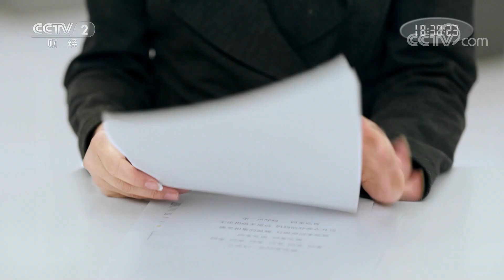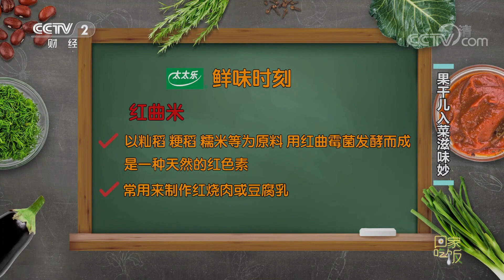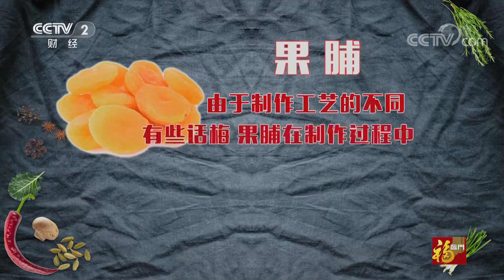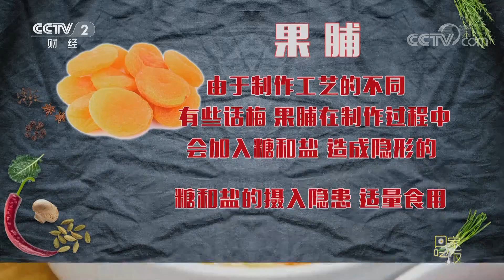《回家吃饭》烹饪红烧肉时加点它 果香四溢倍儿开胃！20201012 | 美食中国 Tasty China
本期美味：果干儿不仅能当零食，入菜滋味更美妙，酸甜果味，入口即化不腻人。厨房达人孙涛带来一道“杏”运肉，红烧肉搭配杏干，生津解腻又香甜；淮扬菜大厨隋坡，用话梅配排骨，做出了梅香排，肉香果香齐相聚，酸甜适口，梅香四溢！

11:33 小小杏干酸甜口，用它入菜我拿手，杏干搭配红烧肉，色香味形全都有~
18:20 颜色非常透亮，呈现粉嫩的红，排骨香、红曲米香、话梅香扑鼻而来，咬一口排骨满口留香~